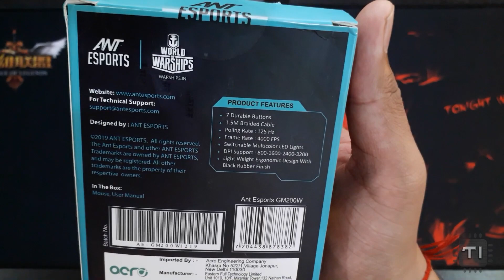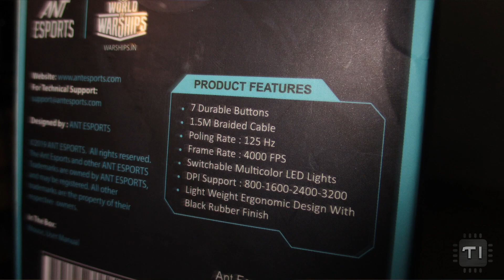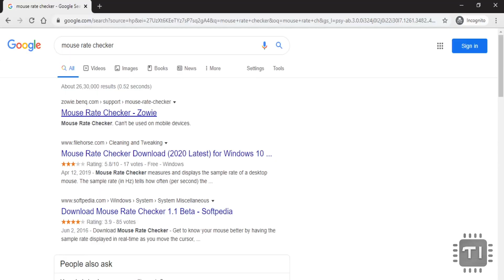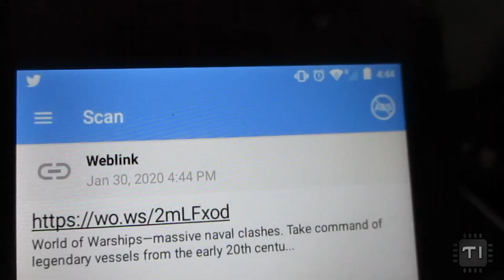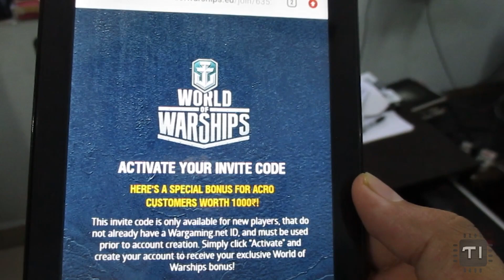Ant Esports GM200w Gaming Mouse Review | best gaming mouse under 500 rs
Ant Esports GM200w Gaming Mouse | सबसे बढ़िया | ₹300/-
Ant Esports gm200w review best gaming mouse under 500 rs
Ant Esports GM200w World Of Warship Edition

This is a review video of Ant Esports GM200w Gaming Mouse. This mouse comes in a super-budget range.  Ant Esports provides computer accessories for gamers in the budget range. This game Mouse has 4 DPI modes  (3200, 2400, 1600, 800).

Ant Esports GM200w Gaming Mouse
Alternate Option

Adjustable DPI buttons adjustable DPI level (3200, 2400, 1600, 800) can be switched in real-time to change the speed of USB Gaming Mouse and satisfy your different needs. Red, blue, purple and green The four different colors of LED-backlit light to indicate the four DPI modes.
Excellent ergonomic contour & skin-friendly design - more comfortable contour design to keep your hand away from fatigue; unique skin-friendly material to ensure more comfortable hand-feeling, I hope you enjoy every movement by using Ant Esports GM200W Gaming mice.
Professional gaming engine -adopt new upgrade gaming mouse engine design, report rate: 500hz--more precise and facile movement, to ensure your victory won't be delayed.
Convenient to designed for convenient operation, plug and play no driver required. Compatible with Win XP, Win7, Win8, Win10, Vista7, Vista8 Linux, and Mac OS. Please note the side buttons are not available in Mac OS.
Reliable quality -Ant Esports hope to participate your every victory-5 millions of times using lifespan for the left & right-click button, 3 million times using lifespan for the scroll wheel.

I make videos of Pc Build, Review PC hardware and software, benchmark hardware & tech.

keyboard & mouse
BEST BUDGET KEYBOARD
GAMING KEYBOARD

BEST BUDGET MOUSE
GAMING MOUSE

I recommended these video of mine;

★Music Credits

▂▃▄▅▆▇██████ ©The Ineffable ██████▇▆▅▄▃▂